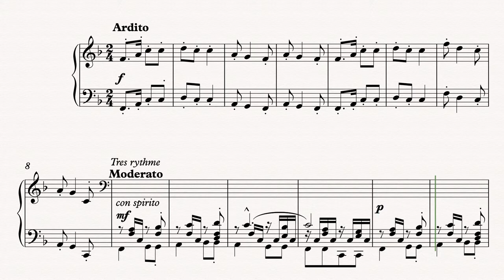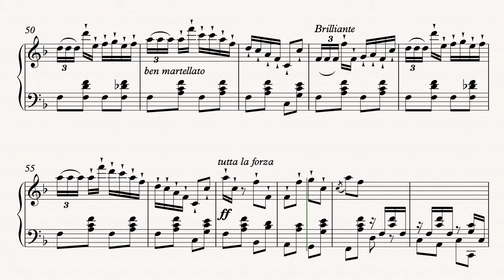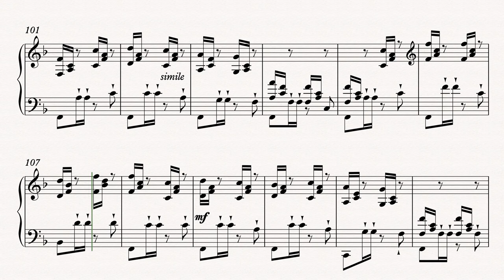Gottschalk L. M | Le Banjo arr. intermediate level solo piano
Use the PlentyMusic Quick SignUp on the website homepage to access this and other resources.

Louis Moreau Gottschalk was an American composer and pianist who worked mainly outside the U.S.A. Born in NewOrleans he travelled to Europe at the age of 13 to study music. Much of the early music he composed was based on music he remembered from his childhood in Louisiana where he was exposed to a variety of musical traditions. From the 1860’s he was regarded as the best known NewWorldpianist and his talent was recognised by both Chopin and Liszt. A tempo of 100 quarter note beats to the minute is used in the realisation of this intermediate level arrangement of “Le Banjo” which dates from 1853. Whilst the piece needs to be played with a very even tempo with the piano being played quite percussively. The tied notes need to be carefully identified in both the melody and bass line where the acciaccaturas (crushed notes) are used to recreate the “hammer on” technique used by players of fretted instruments. The term Ardito means bold whilst Ben misurato indicates that the music needs to be played in a strict tempo and the term martelltato is an indication that the notes are to be strongly accented. Whilst this is a cut down and simplified version of the work the original in the key of F sharp major is often played by piano virtuosi as an encore. The sustaining pedal hasn’t been indicated in the score but limited use may be considered. The arrangement has been made with the intention of presenting the music as a concert piece for the intermediate player.